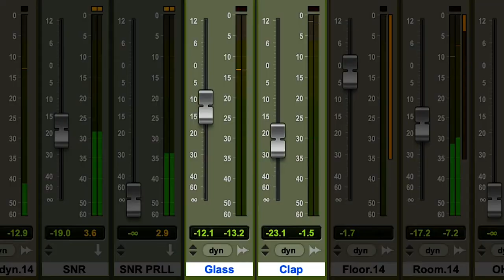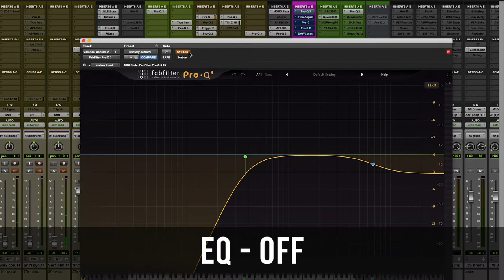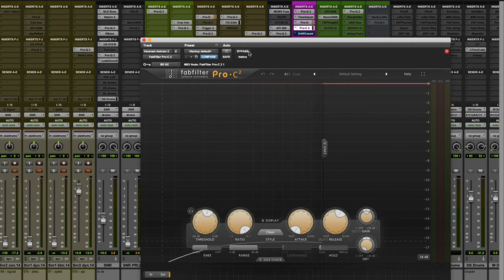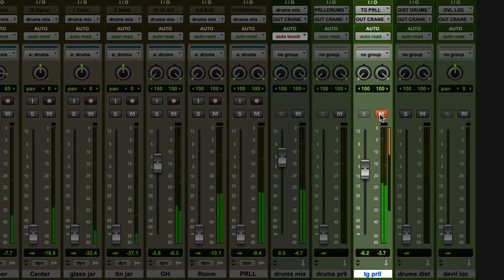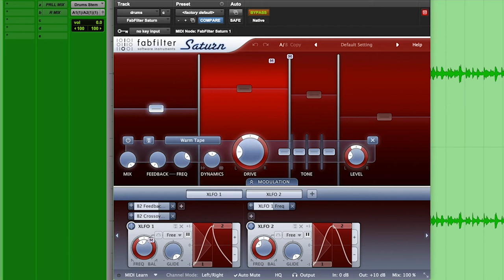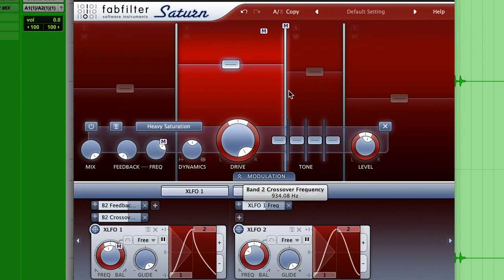4 Tips to Produce Cooler Sounding Drums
In this video I will share 4 creative ways to make drums sound unique and cool in your productions.

Follow the link to learn EVERYTHING you need to know to start producing music, and make a living from it:

Build your own Nomadic Rig!

Favorite Audio Interfaces (price - low to high) -
Focusrite Scarlett 2i2
Zoom H6
Focusrite Scarlett 18i8
Apollo Twin
RME Babyface Pro FS
Apogee Quartet

Favorite Microphones (price - low to high)
Shure SM7
Electro Voice RE-20
Neumann KM 184
AKG 414 XLSii
Neumann TLM 103

Favorite Preamps (price - low to high)
Focusrite ISA one
API Lunchbox (6 slots)
API 512c (850)
API 512v (945)
NEVE 1073LB

Favorite Headphones (price - low to high)
Audio-Technica ATH-M50x
beyerdynamic DT 770 Pro

Favorite MIDI Controllers (price - low to high)
AKAI MPK Mini MK3
Maschine Mk3 (643)
Ableton Push2

Favorite Waves Plugins -